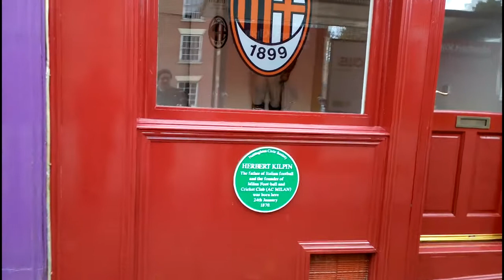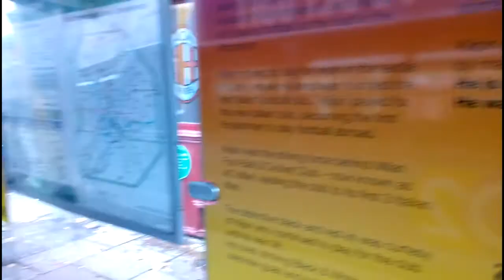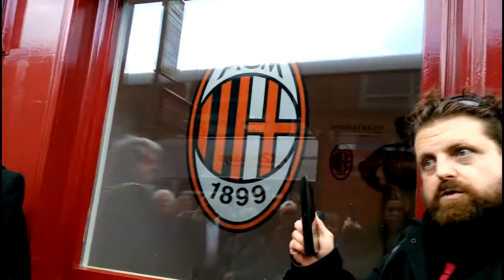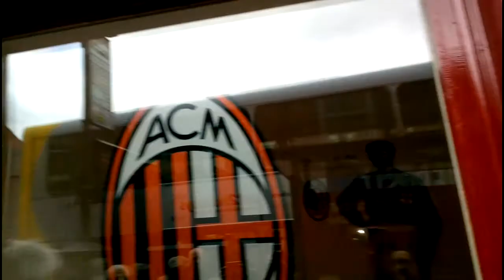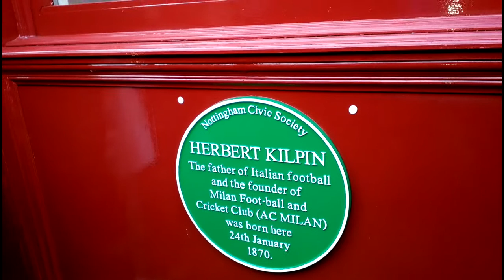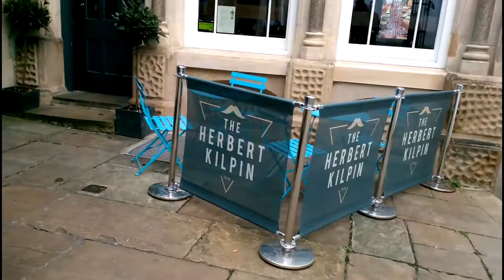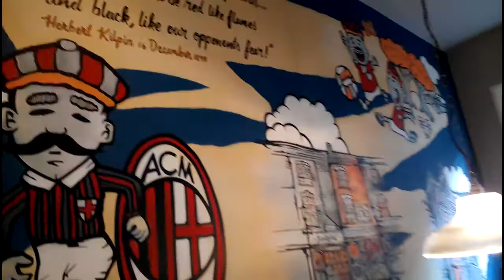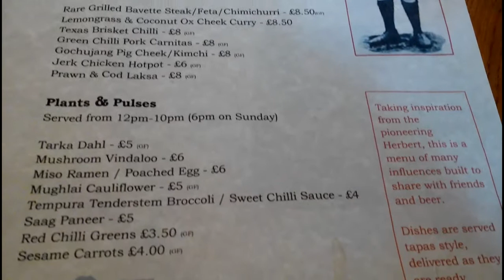EXTRA 1 Nottingham: targa ad Herbert Kilpin "Where it all began" - "Da dove tutto ebbe inizio"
Victor Vegan goes to Nottingham to attend the 22th october Kilpin's Plaque event
music Ennio Morricone - Marco Polo Main Theme
Standard YouTube License
right reserved by VVP